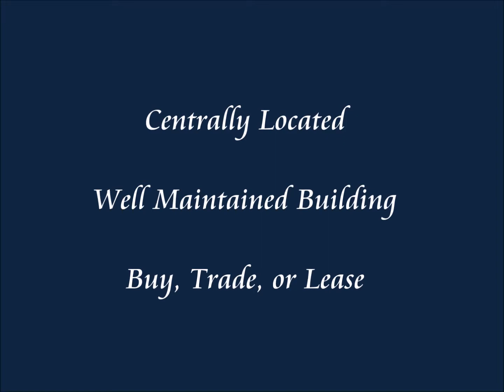Commercial Opportunity in Central Loveland at 1021 N Lincoln Ave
This is a very well maintained building with a great location in Loveland. Owner will consider a trade on this or a possible lease. This property comes with street signage for that maximum traffic exposure that your business needs. Come take a look at all the possibilities that this building has to offer. Central Air, Handicap ramp, Kitchenette, Restroom, Reception Area, Private Office, over 700' of an open floor plan area.